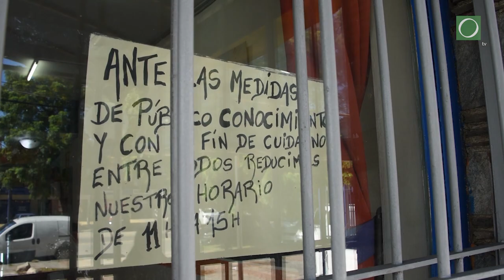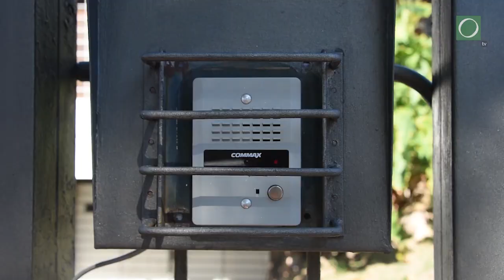COVID-19 l Delivery: un trabajo puerta a puerta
Más ventas online, menos propinas y exposición diaria en la calle pautan la nueva era de los repartidores de la capital.